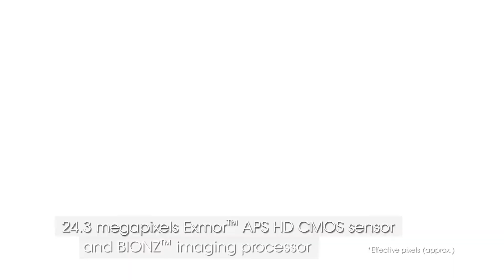Sony SLT A77 Ultimate, fully electronic interchangeable lens digital camera by Sony SLT A77 YouTube